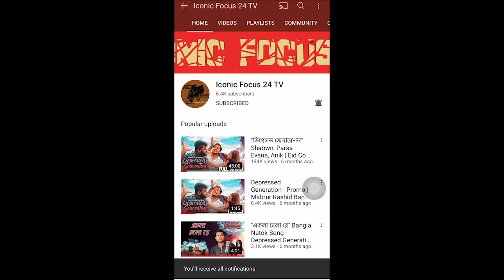জনপ্রিয় অভিনেতা এবং পরিচালক শহিদুজ্জামান সেলিম এর জীবন কাহিনি Shohiduzzaman Selim Biography